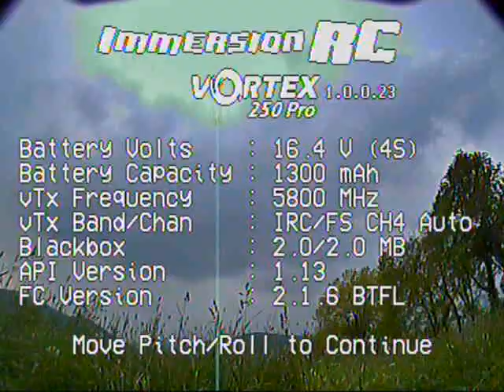Vortex 250 Pro Battery test (Turnigy nano-tech A-SPEC G2 1300mah 3S 60~90C)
Immertion RC Vortex 250 Pro
Turnigy nano-tech A-SPEC G2 1300mah 4S 60~90C Lipo
GemFan Bull Nose 5046